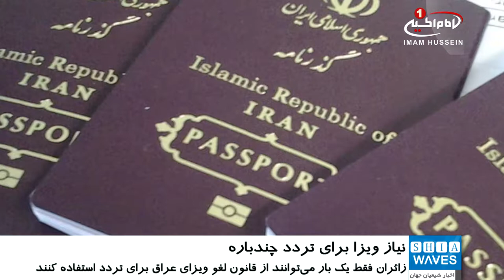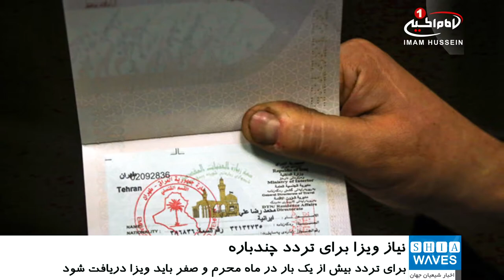زائران اربعین یک بار فرصت استفاده از لغو ویزای عراق را دارند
افرادی که قصد عزیمت به عراق طی دو ماه محرم و صفر را دارند،‌ فقط یک بار می‌توانند از قانون لغو ویزای عراق برای تردد استفاده کنند.
به گزارش شیعه ویوز به نقل از ایکنا؛ اتاق مشترک ایران و عراق اعلام کرد: با توجه به تسهیل سفر زائران اربعین به عراق و عدم نیاز به الصاق ویزا در گذرنامه، زائران در ایام محرم و صفر فقط یک بار می‌توانند از این فرصت استفاده کنند.
بر این اساس،‌ اگر مسافری قصد تردد بیش از یک بار را داشته باشد،‌ باید برای دریافت ویزا اقدام کند. در صورتی که زائرانی که برای دومین بار قصد تردد از مرز ایران را دارند این اقدام را انجام ندهند،‌ اداره گذرنامه عراق از پذیرش مسافر خودداری می‌کند.
به گفته این نهاد حکومتی، این موضوع برای پروازهای ایران به عراق نیز صادق است و فرودگاه بغداد مسافرانی را که برای بار دوم تردد دارند و ویزا دریافت نکرده‌اند مجبور به بازگشت به تهران می‌کند.
یادآور می‌شود، روز گذشته، ۲ مهر (۲۴ سپتامبر)، به تعدادی از زائرانی که از مرزهای زمینی و فرودگاه‌های ایران برای بار دوم قصد عزیمت به عراق را داشتند اجازه تردد داده نشده است.